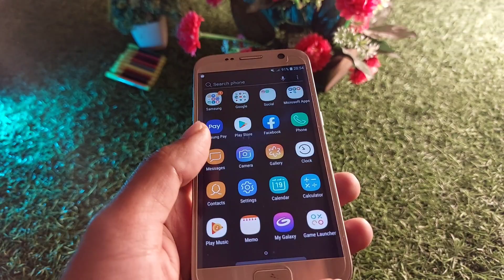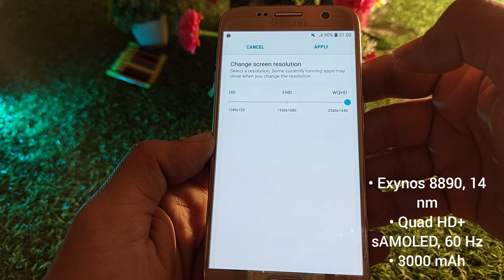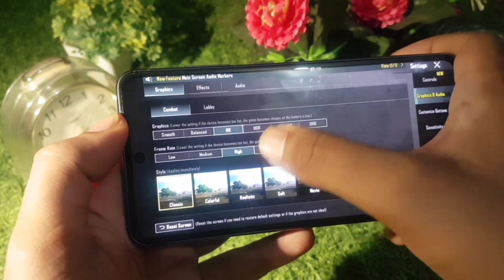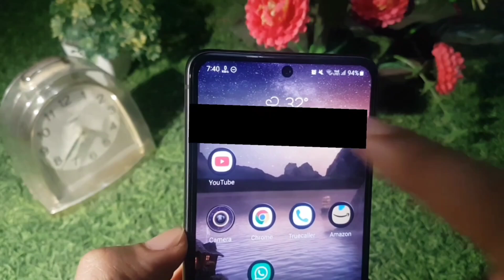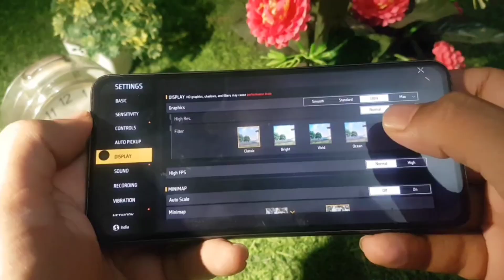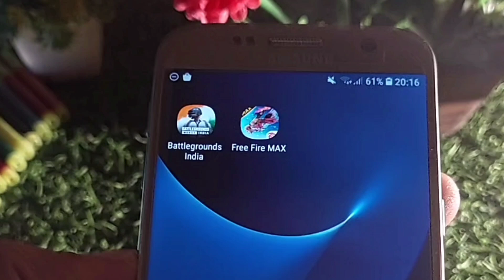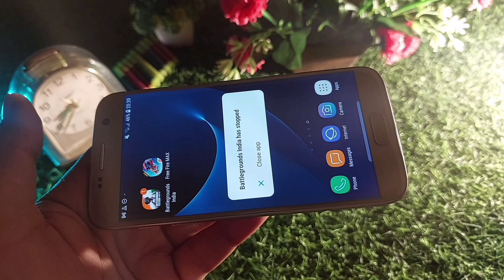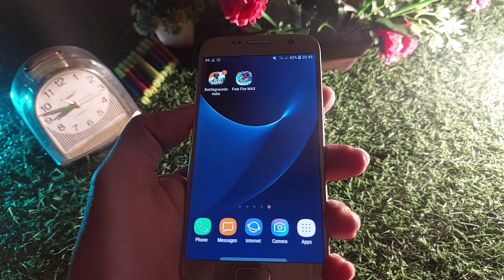Samsung Galaxy S7 vs Samsung Galaxy S21 FE Full Gaming Comparison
About Video-
Dosto iss video me hamne samsung galaxy s7 and samsung galaxy s21 fe ka full gaming comparison review kiya hai. Issme hamne bgmi and free fire khel krke dekha hai. Ummeed krta hu ke video pasand aaige.

Samsung Galaxy A34 5G

Queries Solved-
1). Samsung Galaxy S7 vs Samsung Galaxy S21 FE Speed Test
2). Samsung Galaxy S7 vs Samsung Galaxy S21 FE Exynos Gaming Review
3). Samsung Galaxy S7 vs Samsung Galaxy S21 FE BGMI Test Graphics
4). Samsung Galaxy S7 vs Samsung Galaxy S21 FE Gaming Processor
5). Samsung Galaxy S7 vs Samsung Galaxy S21 FE Very Close Battle
6). Samsung Galaxy S7 vs Samsung Galaxy S21 FE Unexpected Results
7). Samsung Galaxy S7 vs Samsung Galaxy S21 FE Detailed Gaming Comparison
8). Samsung Galaxy S7 vs Samsung Galaxy S21 FE Best Flagship Phone Right Now
9). Samsung Galaxy S7 vs Samsung Galaxy S21 FE Overheat And Battery Drain
10). Samsung Galaxy S7 vs Samsung Galaxy S21 FE BGMI Test With FPS Meter